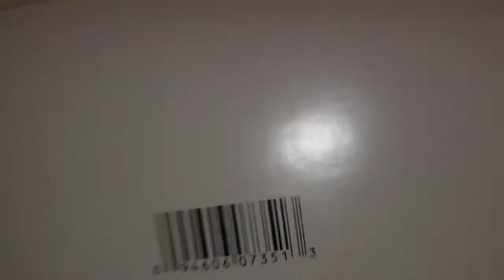Update+randomness (:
im back ! what did i miss :D ???